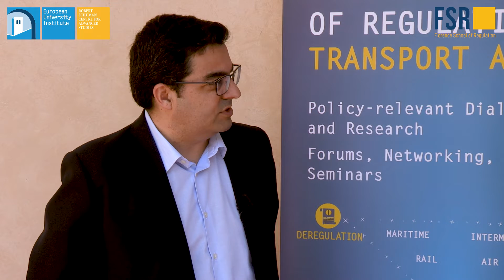Presentation of the FSR Annual Transport Conference 2020 | Matthias Finger and Juan Montero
Matthias Finger, Part-time professor and Director of the Transport Area of the FSR, European University Institute, and Professor at École Polytechnique Fédérale de Lausanne together with Juan Montero, Part-time professor at the Transport Area of the FSR, European University Institute, and Professor of Administrative Law and Economic Regulation in UNED (Madrid), present the topic of the 9th Conference on the Regulation of Infrastructures.
9th Conference on the Regulation of Infrastructures will take place in Florence on June 25 and 26, 2020. The topic of the conference is sector coupling.

To learn more about the 8th Conference on the Regulation of Infrastructures. Digital Platforms – The New Network Industries? How to regulate them?: